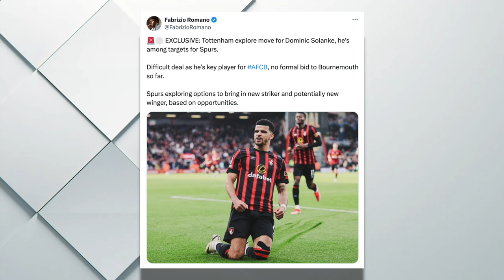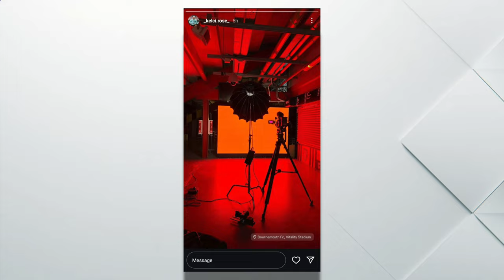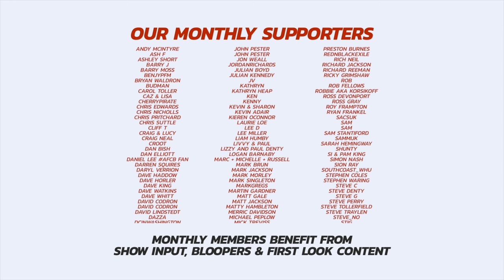We Watched Dean Huijsen For 45 Minutes & We've Seen Enough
One half of football was enough to know what AFC Bournemouth will be getting from a player who has been described of having "best in the world" potential. Dean Huijsen will fit in well with Andoni Iraola's way of playing, but where about specifically will he fit in? Sam and Tom provide the conjecture.

Plus, as Bournemouth's away kit is revealed, we provide an early reaction, and ponder what could possibly coming for the Cherries Third kit...